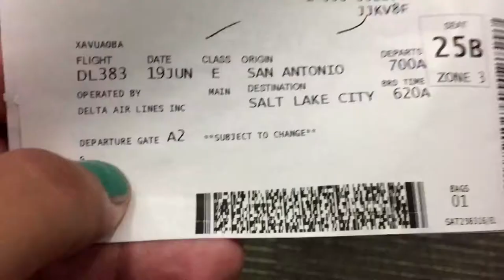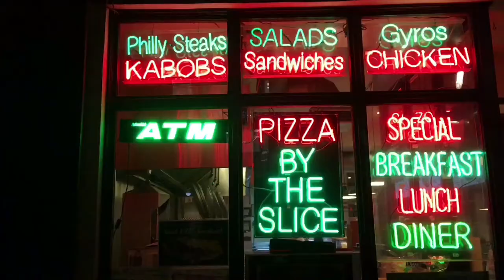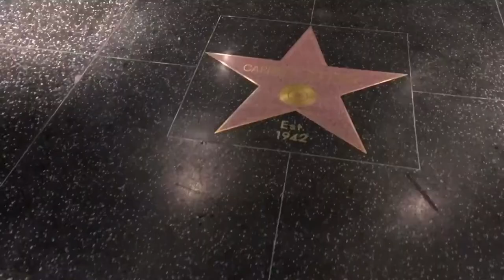LOS ANGELES DAY 1 | JULESTHEHUMAN VLOG #4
NOW IN 1080!! WATCH IN HD!!! HD IS YOUR FRIEND! :) :)

This is my first day in Los Angeles, California! Spent an entire week there and will be releasing a vlog for each day I was there!! I saw some sights just in that first day and was a guest on the This Ain't A Movie Podcast! Huge shoutout to those two for having me on their show!! Take a look!

IT WOULD MEAN THE WORLD TO ME! LETS GO ON THIS JOURNEY TOGETHER :)

Listen to me interview musicians!

Listen to me talk about Nerdy Things!